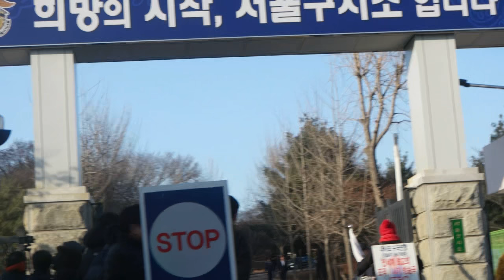우연히 찍은 이재용 출소모습 직캠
삼성 카메라로 찍어본 이재용 출소 모습 어제. 앱등이가 요새 삼성카메라에 푹 빠졌어요. 그냥 어제 청계 근처가다가 우연히 서울 구치소 들러서 아주 우연히 이 장면 찍게됨. 이재용 키 큼.